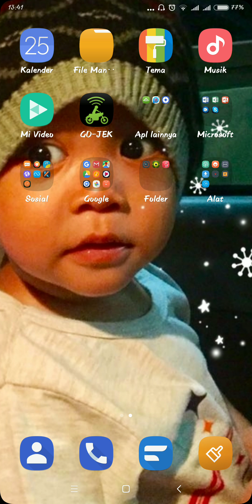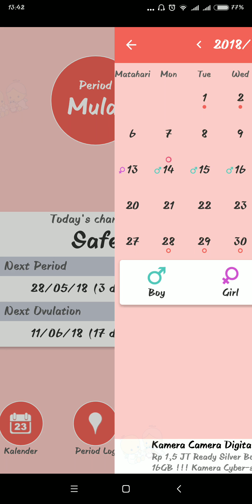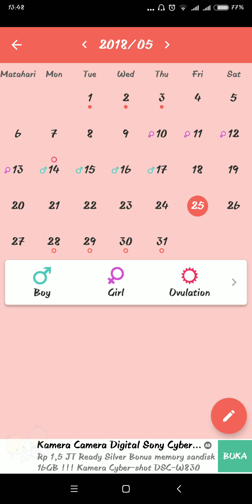KB Kalender dan Program hamil (part2)- aplikasi untuk merencanakan baby girl or baby boy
Assalamualaikum wr.wb

Kali ini saya ingin sedikit berbagi informasi seputar progmil ... Yg insyaAllah juga akan saya pakai juga utk program hamil selanjutnya insyaAllah selepas ASI Agustus . Yuksss program hamil bareng2 ...
Mudah2an bermanfaat ya Moms.

Link

- KB KALENDER DAN PROGRAM HAMIL-APLIKASI UNTUK MENGETAHUI MASA SUBUR PART 1

- INGIN HAMIL ANAK PEREMPUAN?INI 6 CARA YG BISA DILAKUKAN

Shopee.co.id/itha8

Terimakasih

Wassalamualaikum wr.wb